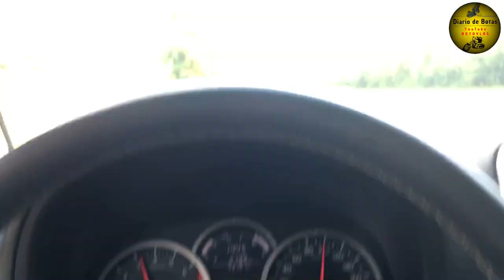Jimny econômico (e muito) na estrada! [DDB Cap. 254 COBJ EP 20]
Aqui mostro que nosso Jimny não é gastão, fazendo uma excelente média na estrada, mantendo velocidade de cruzeiro entre 100 e 120 km/h.

Diário de Botas: Suzuki Jimny 4Sport, Harley Davidson Road Glide Ultra e Royal Enfield Himalayan na estrada.

Viagens e Passeios de Moto e Jipe, dicas de Turismo, Review dos veículos, e muita aventura e diversão em 2 ou 4 rodas.

Dicas de manutenções básicas e  viagens em motos de baixa cilindradas, Suzuki Burgman 125, Dafra Citycom 300, Kasinski Mirage 250, Dafra Kansas 150, Suzuki Intruder 125.

EXPEDIÇÃO AO CHUÍ NO URUGUAI DE FAT BOY, passando pelo Rastro da Serpente de ponta à ponta de SP ao PR, Serra da Graciosa, Serra da Dona Francisca, Serra do Corvo Branco (descida completa de Harley Davidson FAT BOY carregada e com minha esposa na garupa), Serra do Rio do Rastro subida a tarde com neblina e descida de manhã com tempo limpo, Rota do Sol, Chuí no Uruguai e muito mais.     ↓↓↓↓

VIAGEM DE MOTO aos Campos Gerais Paranaense: Fenda da Freira, Buraco do Padre em Ponta Grossa no Paraná e uma volta incrível pelo Rastro da Serpente de Ponta a Ponta do Paraná até São Paulo com Muita neblina e garoa até o anoitecer. ↓↓↓↓